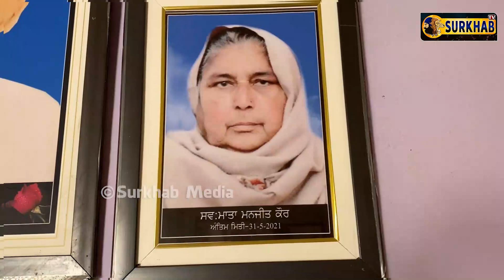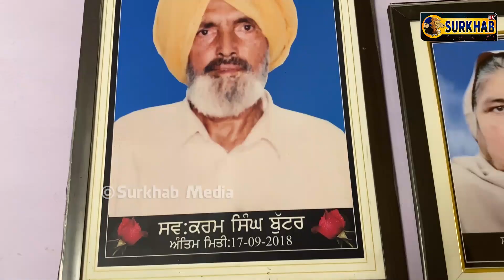Saudi Arabia ਜੇਲ ਵਿਖੇ ਕੈਦ ਬਲਵਿੰਦਰ ਦੇ ਘਰ ਦੇ ਹਾਲਾਤ | ਮਾਂ-ਬਾਪ ਵੀ ਪੁੱਤ ਨੂੰ ਉਡੀਕਦੇ ਰੱਬ ਨੂੰ ਪਿਆਰੇ ਹੋ ਗਏ